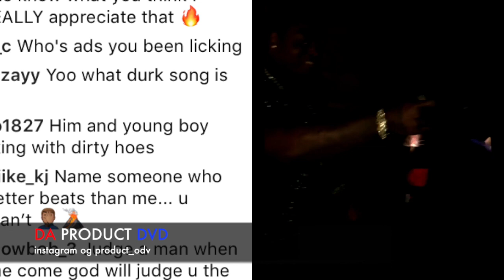Girl Claim Kodak Black Have Herpes After Going Live With Cold Sore On His Lip..DA PRODUCT DVD